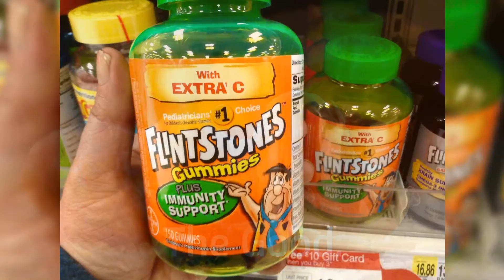The Truth About Citrus Fruits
Health benefits of citrus fruit, harmful effects of citrus fruit, Oranges, Limes, Lemons, Grapefruit, Mandarin Orange